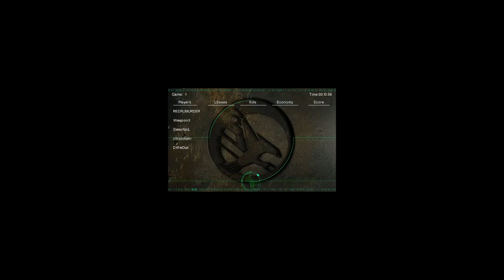2v2 Weaponx Red vs Ray Corpsmakr (wpx pov)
TL: Weaponx BL: Red TR: Corpsmakr BR: Ray